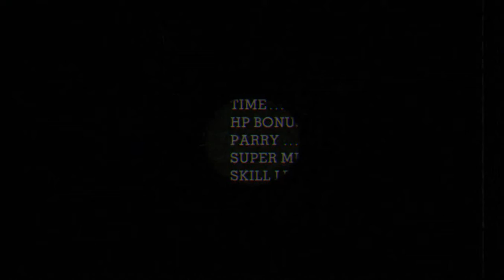Tentando zerar Cuphead no Expert PT-1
Muito Dificil no Expert